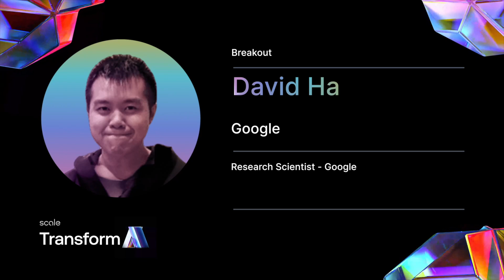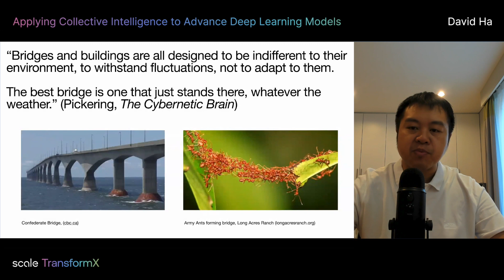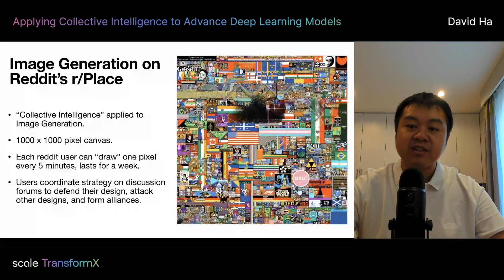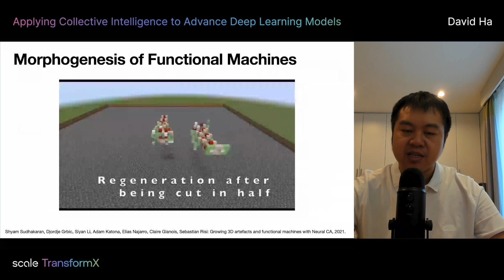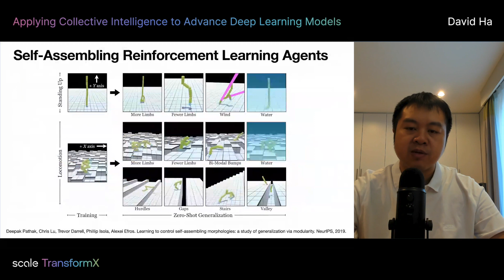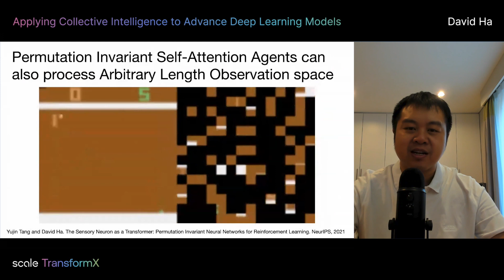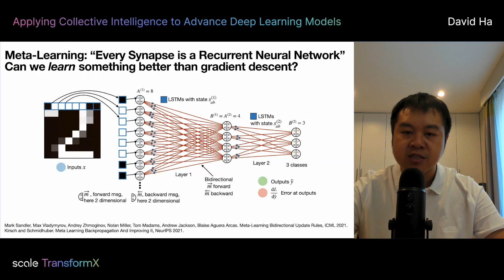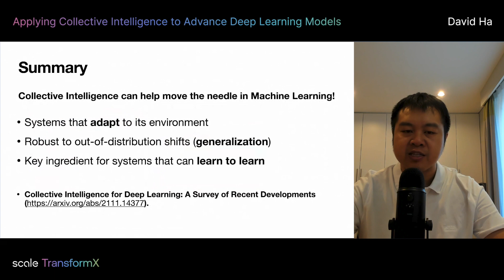Applying Collective Intelligence to Advance Deep Learning Models | David Ha | TransformX 2022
Collective intelligence studies the group brainpower that emerges from the interactions of many individuals. It's commonly observed in nature—for example, when a group of fish decides which direction to swim or when elephants choose where to migrate. Google Brain's David Ha, a research scientist, will share methods for using collective intelligence to improve today’s deep learning models.

The current generation of neural network models achieves state-of-the-art performance on tasks across fields spanning computer vision, natural language processing, and reinforcement learning. But as these models become larger and more complex, they suffer from issues including poor robustness, the inability to adapt to novel task settings, and other problems. Collective behavior, however, tends to produce systems that are robust, adaptable, and have less rigid assumptions about their environment configurations.

In this keynote, Ha will highlight several active areas in modern deep learning research that incorporate the principles of collective intelligence to advance current capabilities, including lessons in deep reinforcement, multi-agent, and meta learning. He will provide examples from Reddit, Conway's Game of Life, Minecraft, Puzzle Pong, and more. Ha works in the Google Brain team in Japan, where his research interests include complex systems, self-organization, and creative applications of machine learning. Prior to joining Google, Ha worked at Goldman Sachs as a Managing Director.